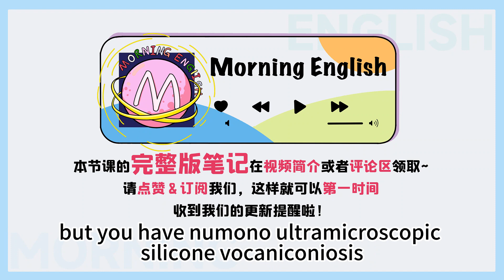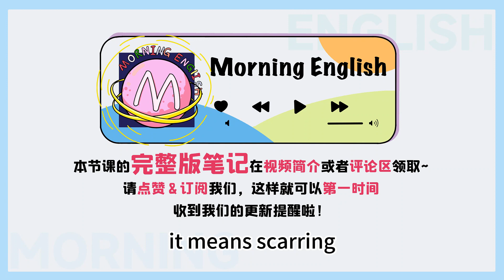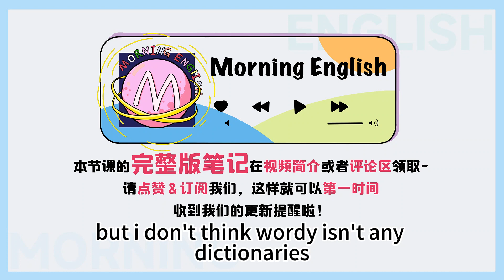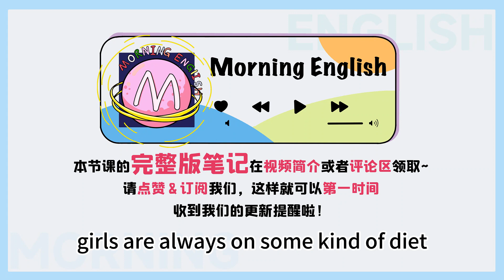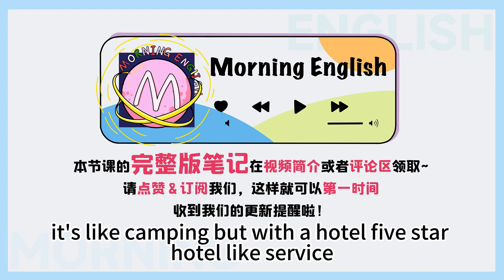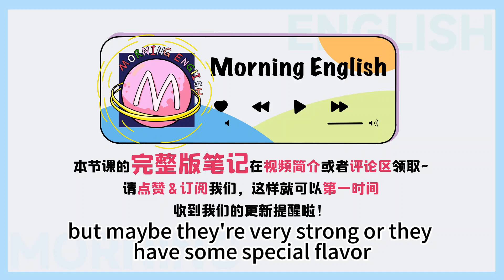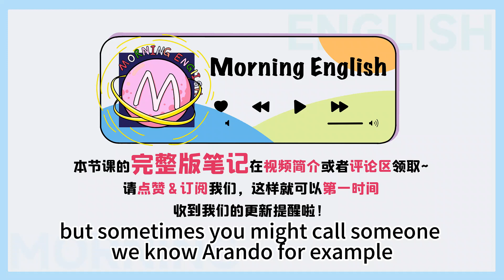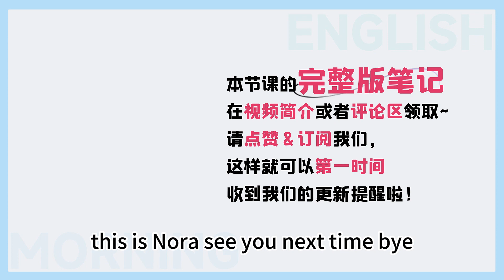hungry表示「饑餓」，那hangry呢？